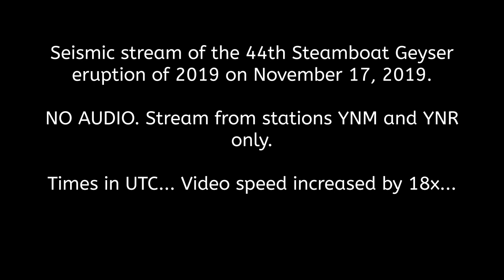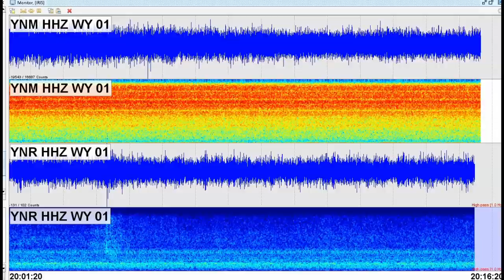Yellowstone Caldera Steamboat Geyser's 44th Eruption via Seismic Stream from SWARM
This is the seismic stream from SWARM from stations YNM and YNR of the 44th Steamboat Geyser eruption of 2019 (the 76th eruption since it reactivated in early-2018). There is NO AUDIO, just the seismogram and spectrogram streams. Steamboat Geyser is the largest active geyser in the world and resides within Norris Geyser Basin at Yellowstone National Park. 2018 and 2019 has been the most active period of time for Steamboat Geyser in recorded history.